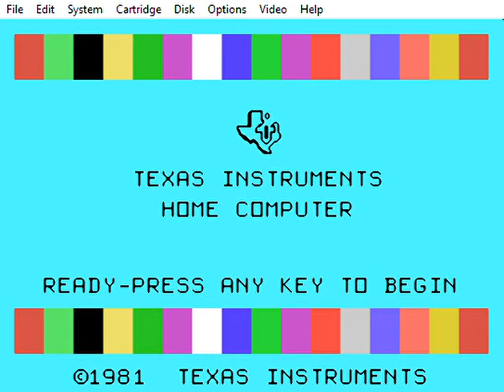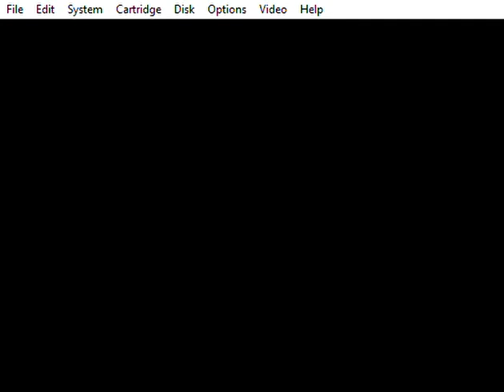Pac-Man for the Texas Instruments 99